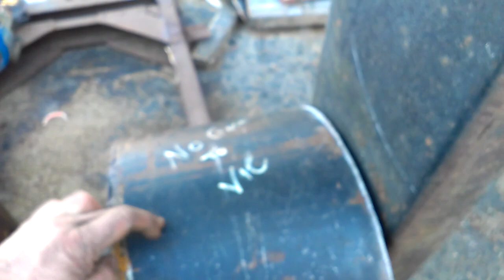Wood Chunker Update 19 VIDEO0097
Describing recent progress